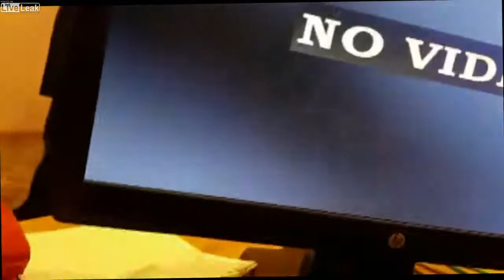BLOWS UP ATM USING GAS BALLOONS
Burglar blows up empty atm using balloons filled with gas🤔